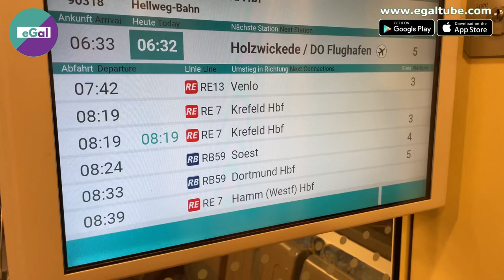Romania 🇷🇴 Travel Vlog-1 || রোমানিয়া ট্রাভেল ভ্লগ || Romania from Germany 🇩🇪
রোমানিয়া ট্রাভেল ভ্লগ এটি। জার্মানি থেকে আমি যেভাবে রোমানিয়া গিয়েছিলাম তা-ই মূলত আপনাদের দেখাবো। রোমানিয়ার রাজধানী বুখারেস্ট যাওয়ার পুরো সময়টাই দেখতে পারবেন এই ভিডিওতে। আশা করি ভিডিওটি ভালো লাগবে। ভালো লাগলে সবার সঙ্গে শেয়ার করতে ভুলবেন না যেন!

This video is about👇

Romania 🇷🇴 Travel Vlog-1
রোমানিয়া ট্রাভেল ভ্লগ
Romania from Germany 🇩🇪
রোমানিয়া
রোমানিয়ার 🇷🇴 অপর নাম ‘গেম’
Romanian Game
ইউরোপে ঢোকার সহজ রাস্তা রোমানিয়া!
Romania 🇷🇴
রোমানিয়া যাওয়ার আগে ভিডিওটি দেখুন!
Romania Visa Scams
রোমানিয়ায় জব ভিসা এবং বাস্তবতা 🇷🇴
রোমানিয়া যেতে চান? বাস্তবতা জানুন
Romania Visa Facts
রোমানিয়ায় আয়ব্যয় কেমন?
Romania 🇷🇴
Top-Ranked Universities in Germany
জার্মানিতে উচ্চশিক্ষা
How to study in Germany from Bangladesh or India